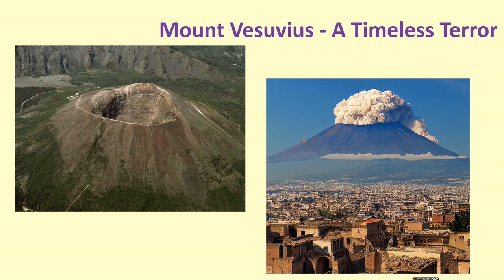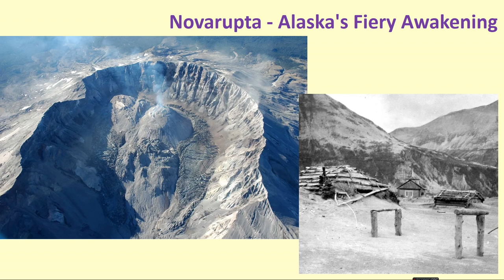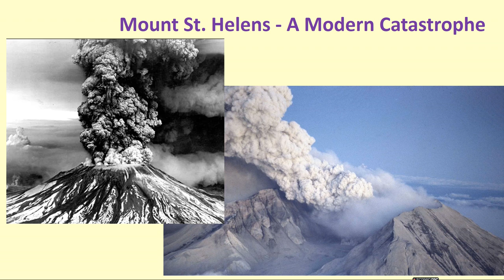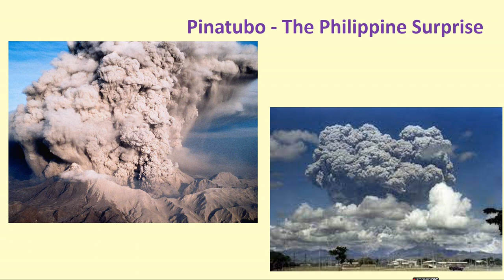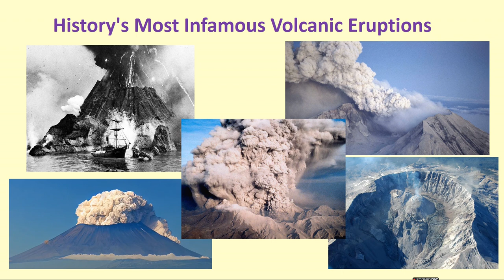Volcanic Fury: Unveiling the Most Infamous Eruptions in History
Volcanoes have shaped our planet and its inhabitants for millennia. Their eruptions, while destructive, also offer us a glimpse into Earth's dynamic nature and provide vital clues about its inner workings. In this video, we explore some of history's most infamous volcanic eruptions, from Mount Vesuvius in ancient Rome to Mount Pinatubo in the Philippines. Join us on a journey through these awe-inspiring tales of raw power and resilience.
volcano volcanicisland volcaniceruptions volcaniceruption eruption mountvisuvious krakatoa Novarupta MountSt. Helens

🎯 Key Features:
✨ Mind-Blowing Facts
✨ Frequent Uploads
✨ Quizzes and Challenges
✨ Interactive Community